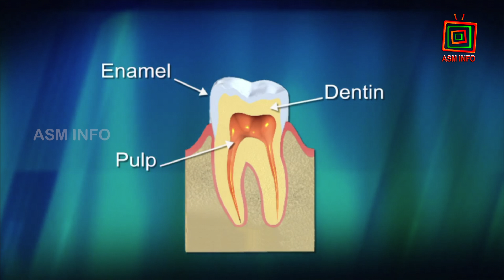பற்சிப்பி (Enamal)என்றால் என்ன? What is enamel of tooth? |what is dental awareness society| ASM INFO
What is enamel of tooth ?? | பற்சிப்பி (Enamal) என்றால் என்ன? | what is dental awareness society

* பற்சிப்பி(Enamel) என்பது வெளியே தெரியக்கூடிய பல் அடுக்காகும்
* இதுவே உடலின் வலிமையான ஒரு பொருள் மற்றும் அதிக அளவு கனிமங்கள் மூலம் உருவானது
* இந்த கனிமங்கள் பல்லின் நிறத்தை வெண்மையாக்க பயன்படுகிறது
* உங்கள் பற்சிப்பி உறுதியாக பராமரித்துக் கொள்ளுங்கள் அதன் மூலம் உங்கள் பல் வலிமையாக இருக்கும்
* பராமரிப்பதில் மூலமாக உங்கள் பற்கள் வலிமையாகவும் அழகாகவும் காட்சியளிக்கும்

Tooth enamel is the visible, outermost layer of your teeth. It is the hardest substance in the human body, and contains a high percentage of minerals. These minerals help keep your teeth bright and white. If the white layer of enamel wears away, it exposes the yellow inner layer of the tooth, called dentin. Keeping enamel strong is important for maintaining good oral hygiene and having strong enamel makes your teeth more resistant to enamel wear. By taking simple steps every day, you can help protect your teeth from the effects of enamel erosion due to dietary acids